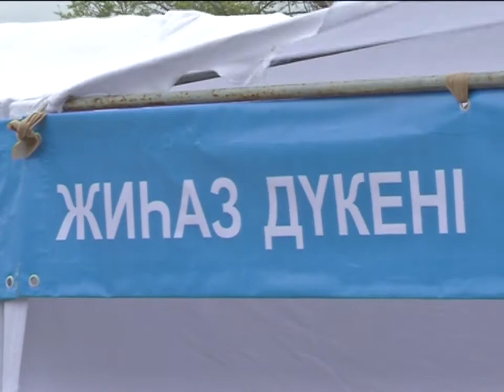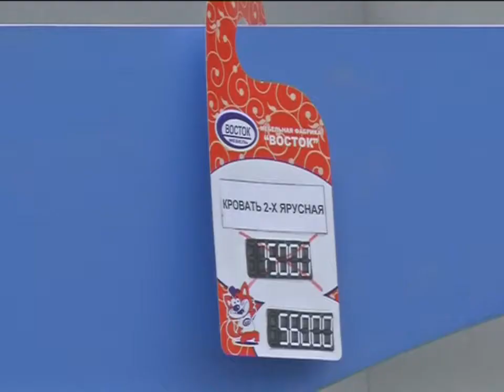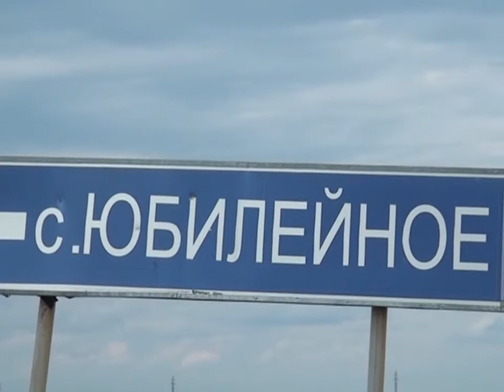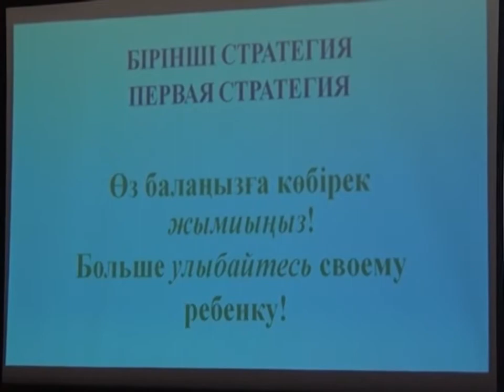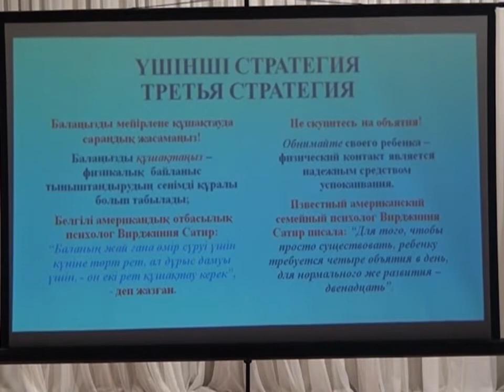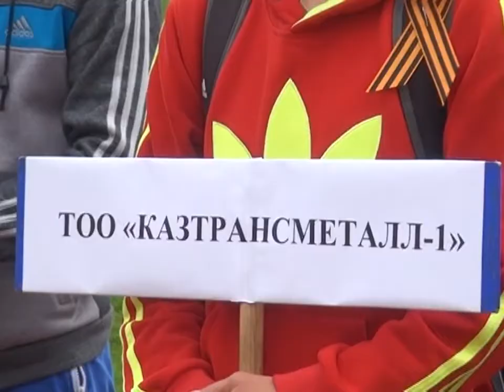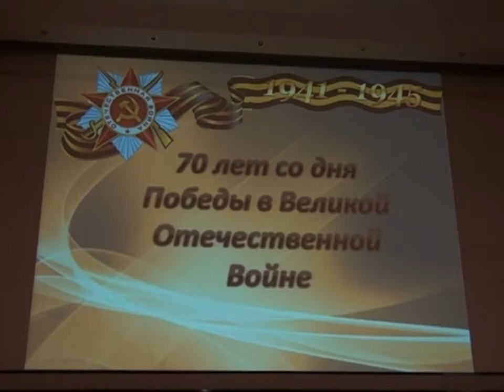18/05/2015 - Бірінші Қарағанды телеарнасының жаңалықтары